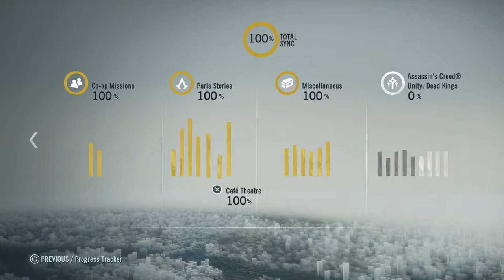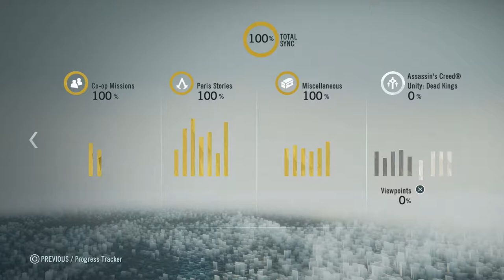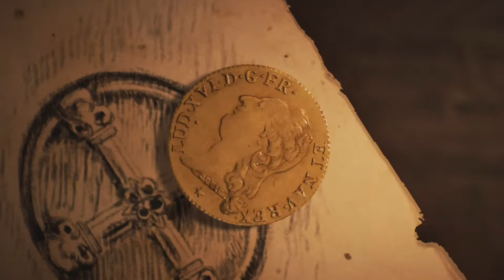Assassin's Creed Unity Dead Kings Sequence Thirteen Buried Words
Join me as I play through Assassin’s Creed Unity DLC: Dead Kings.
Set after the main quest from the game, it places Arno in Saint-Denis renamed as Franciade. Battling personal demons, he's given a task that enables him to overcome them, and return to the Brotherhood more resolute than before.

I'll go around the map's 3 areas, Windmill, Cemetery and Basilica, and through the labyrinth that is the underground necropolis. 3 new areas that are filled with enemies and quite a few collectibles. We're going to get all of the new outfits and see the Guillotine Gun in action (briefly). Play through the 2 new Co-Op memories and find out what happens with the story.

We play through the game as Arno Dorian, a native Frenchman, born into the Assassin Order. After circumstances which occur during Assassin’s Creed Rogue, Arno is adopted, unknowingly that his new family have high positions within the Templar Order, and his new father figure is the Templar Grandmaster. After his adoptive father is murdered, Arno sets out on a quest that brings him into the Brotherhood of Assassins, and sets him on a course for redemption.

Arno has a love interest in Elise De LaSerre, his adoptive sister, also investigating about her father’s death, fully aware of his place in the Templar Order, and the reasons behind his murder become much more complex than previously thought. We also meed some influential characters from the French Revolution in the Marquis de Sade, Napoleon Bonaparte and Maximilien de Robespierre.

Keeping the main focus of gameplay from previous titles there have however been some pretty radical changes. Free running has been altered so that Arno uses parkour to get up and down the buildings. We have the introduction of a new multiplayer type, co-operative multiplayer. Sooner than the multiplayer of previous titles these resemble the single player campaign and work in a similar fashion to the multiplayer from WatchDogs, where the player always appears as Dorian on their screens but other players appear as npc’s from the Brotherhood.

We’re set as a nameless “Player” working their way through Templar approved historical episodes, when we’re contacted by the mysterious Assassins and gently persuaded to dive into the chaos of the French Revolution and discern whatever secrets that both factions want before the other. Along with some rather “odd” occurrences too…